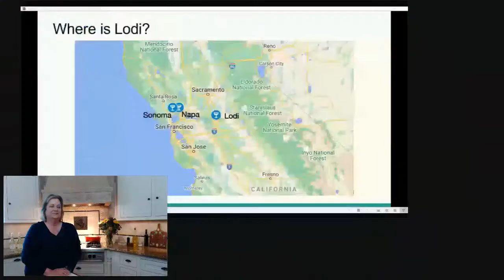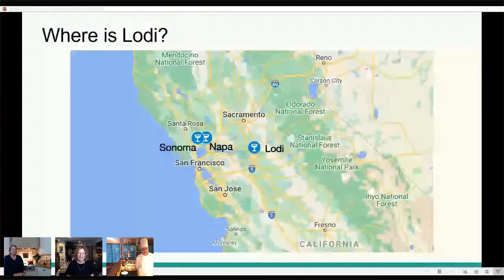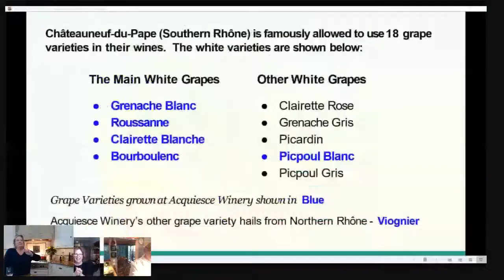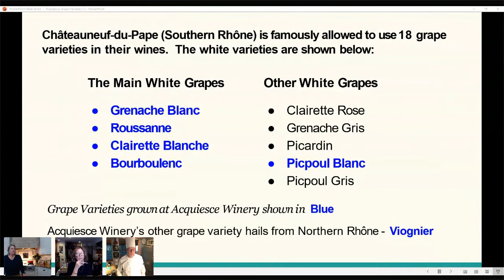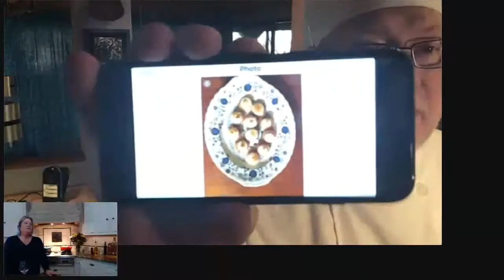Cook Drink Learn 2020 Eps. 1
Join Acquiesce Winery, Susan Manfull (editor of the Provence WineZine), David Scott Allen (editor of Cocoa & Lavender) for a class pairing our Rhône white wines with food.  Subject in this episode is Goat Cheese.

During the event, we will make one appetizer – Mini Croques – that paired beautifully with the 2019 Ingénue. Chèvre, ham, and Dijon come together in this bite-sized homage to the French Croque Monsieur. David Scott Allen created this to pair with these beautiful wines, each playing to the strengths of the grape(s).